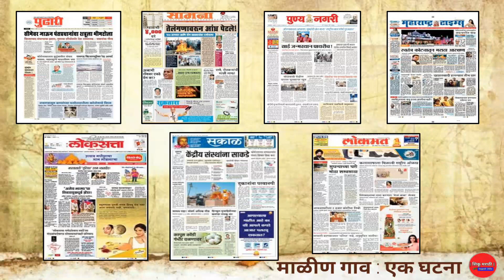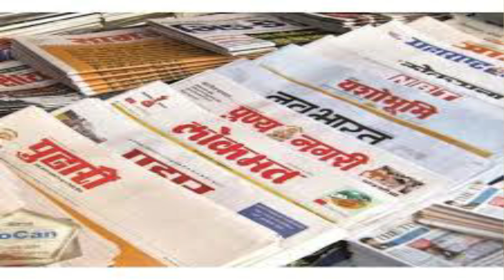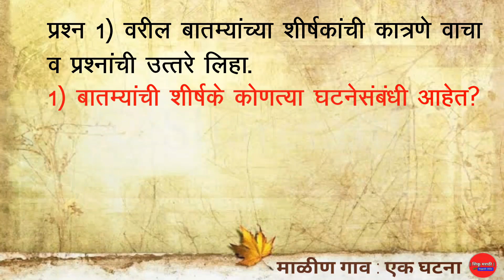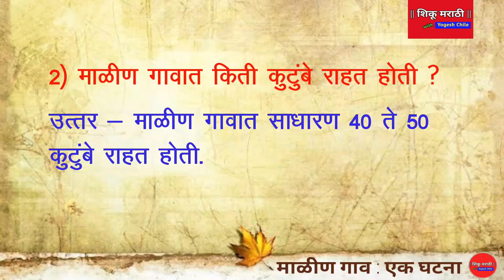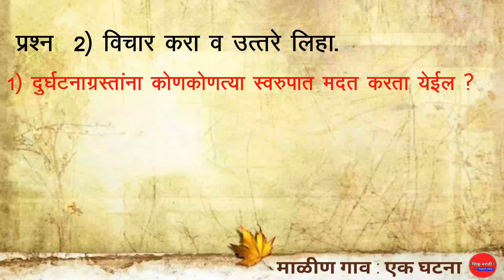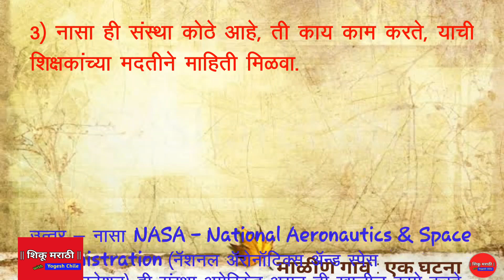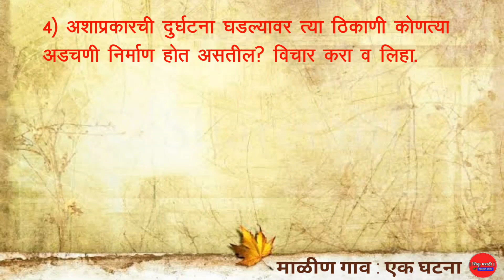5th Marathi - Malin Gav : Ek Ghatna | इ. 5 वी मराठी - माळीण गाव : एक घटना - स्वाध्यायासह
माळीण गाव दुर्घटनेची माहिती व पाठावर आधारित स्वाध्यायाची समर्पक उत्तरे...

5th Marathi - Malin Gav : Ek Ghatna,
इ. 5 वी मराठी - माळीण गाव : एक घटना,
माळीण गाव स्वाध्याय,
Malin Gav swadhyay,S
wadhyay Malin Gov,
स्वाध्याय माळीण गाव,
माळीण गाव एक घटना,
१२.माळीण गाव : एक घटना,
malin gaon ak ghatana,
पाचवी मराठी माळीण एक गाव,
माळीण गाव दुर्घटना,
माळीण गाव एक घटना इयत्ता पाचवी,
माळीण गाव एक दुर्घटना,
malingaon ek ghatna,
malingaon ek ghatna marathi,
malin gaon pune information in marathi,
माळीण दुर्घटना,
class 5 malin gaon ek ghatna